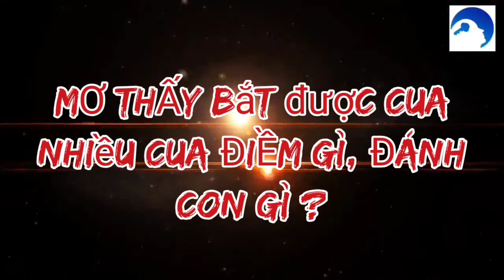Mơ Thấy Bắt Cua, Bắt Được Nhiều Cua☯GiaiMaGiacMo.vn👁 Giải Mã Giấc Mơ Bắt Được Nhiều Cua✅CHÍNH XÁC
Mơ Thấy Bắt Cua, Mơ Bắt Được Nhiều Cua☯ GiaiMaGiacMo.vn👁 Giải Mã Giấc Mơ Mơ Bắt Được Nhiều Cua✅ CHÍNH XÁC
Mơ Thấy Bắt Cua, Mơ Bắt Được Nhiều Cua ❤️️ Giải Mã ✅ Cùng Chuyên Gia Giải Mã Và Tìm Hiểu Bí Ẩn Điềm Báo Đằng Sau Giấc Mộng Thấy Bắt Cua.

Nằm Mơ Thấy Bắt Cua Đánh Con Số Gì
Mơ Thấy Bắt Cua Là Số Mấy
Nằm Mơ Thấy Bắt Cua Đồng Đánh Con Gì
Mơ Bắt Được Nhiều Cua Đồng Đánh Con Gì
Mơ Bắt Được Nhiều Cua Thì Đánh Con Gì, Số Mấy

Nằm Mơ Thấy Bắt Cua Là Điềm Gì.
Mỗi giấc chiêm bao chúng ta gặp phải khi ngủ không đơn thuần chỉ là mơ. Có những chi tiết đặc biệt trong giấc mơ sẽ mang tới bạn điềm báo, con số may mắn khác nhau. Vậy bạn đã từng mơ đi bắt cua chưa? Nằm mơ thấy bắt cua là điềm gì

Nằm Mơ Thấy Bắt Cua To
Chiêm bao thấy bắt được cua to là giấc mơ rất thường gặp tuy nhiên có bao giờ bạn biết ý nghĩa đằng sau đó chưa? Bất kỳ giấc mộng nào cũng đều ẩn chứa vô vàn những điều thú vị đằng sau đó.

Nằm Mơ Thấy Bắt Cua Ốc
Nằm mơ thấy bắt cua ốc, điều đó đồng nghĩa với điều gì? Có phải đây là một điềm báo hay không? Cùng tìm hiểu ngay sau đây.

Nằm mộng bắt được cả cua, cả ốc báo hiệu tâm trạng của bạn lúc này khá nặng nề, bạn rất mệt mỏi và bị áp lực bởi thời gian. Có thể là do bạn bị hối thúc bởi một công việc gì đó trong thời gian sắp tới.

Mơ Thấy Bắt Cua Đồng
Nhìn chung, giấc mộng thấy bắt cua đồng thường cho thấy rằng chủ nhân của nó là người không có chí tiến thủ.

Mơ Thấy Bắt Cua Biển
Giấc mộng thấy bắt được cua biển thường mang đến những lời khích lệ hơn là những điềm xấu. Điều này thể hiện bạn đang có một mong ước và hy vọng lớn. Điềm báo thúc đẩy bạn luôn cố gắng để thực hiện được chúng.

Nằm Mơ Thấy Bắt Cua Cá
Nằm mơ thấy bắt cua cá thì điềm báo là bạn sẽ được người thân tặng món quà nào đó có giá trị và ý nghĩa, hoặc bạn được kế thừa một khối tài sản không lồ. Chưa hết, điềm báo này còn có nghĩa là công việc, sự nghiệp của bạn sẽ tiến triển tốt.

Mơ Thấy Bắt Cua Và Tôm
Giải mã việc nằm chiêm bao thấy bắt được cả cua và tôm, từ đó giúp bạn có thể hiểu được thông điệp mà giấc mộng kỳ lạ này sẽ mang đến.

Khi bạn nằm mơ bắt được cua và tôm, thì giấc mộng này mang đến cho bạn một điềm báo tốt lành. Chứng tỏ bạn đã tìm được lốt thoát cho công việc hoặc đã tìm thấy điều khúc mắc hay tìm ra được điểm mấu chốt trong mọi việc bạn đang làm.

Mơ Thấy Bắt Cua Ghẹ
Nằm mộng thấy bắt được cua ghẹ chứng tỏ bạn đang trên đường đạt được mục tiêu của mình.

Bà Bầu Mơ Thấy Bắt Cua
Cùng xem lời luận giải của các chuyên gia về việc bà bầu nằm mộng thấy bắt cua có ý nghĩa như thế nào sau đây nhé!

Bà bầu chiêm bao thấy bắt cua, giấc mộng này ám chỉ những thử thách trong cuộc sống. Điều này thể hiện bạn đang có một mong ước và hy vọng lớn về đứa trẻ sắp ra đời.

Giải Mã Giấc Mơ Bắt Được Nhiều Cua
Cùng khám phá ý nghĩa của giấc mộng bắt được nhiều cua thông qua lời giải mã đến từ các chuyên gia giải mã giấc mơ sau đây nhé!

Khi bạn chiêm bao thấy mình bắt được nhiều cua, điều này nói lên rằng bạn đang từng bước cho thấy khả năng của chính mình, bạn tạo cho người khác cảm giác khá thoải mái và lạc quan.

Mơ Bắt Được Nhiều Cua Đồng
Trong giấc mộng thấy bắt được nhiều cua đồng ám chỉ cảm xúc của bạn đang rất ổn định và hạnh phúc. Điều đó sẽ không dừng lại nếu bạn luôn giữ thái độ sống tích cực, lạc quan.

Mơ Bắt Được Nhiều Cua Biển
Mơ bắt được nhiều cua biển có phải dấu hiệu của một điều gì sắp xảy ra? Để biết được đáp án thì hãy cùng giải mã giấc mơ này ngay thôi nào!

Nằm mơ thấy bắt cua đánh con số gì. Ngoài mang đến những điềm báo về tương lai thì giấc mơ này còn mang đến những con số may mắn dành cho các lô đề thủ.

Bắt cua Đánh số mấy, con gì
Bạn nằm ngủ mơ thấy bắt cua 67, 89.
Ngủ mơ bắt được cua chết là số 48.
Mộng thấy người khác đang mò cua bắt ốc, hãy đánh đề 88, 94.
Mơ đi bắt cua bị cua cắp (kẹp) tay, chân: 57, 76.
Mộng thấy bắt cua đang bò là số: 84.
Chiêm bao thấy đi bắt cua để bán đánh con số tài lộc 74, 38.
Giấc mộng thấy dùng rổ đi bắt cua đánh ngay các số 46, 29.
Chiêm bao thấy đi bắt cua giữa trưa nắng ghi lô đề các số 92, 36.